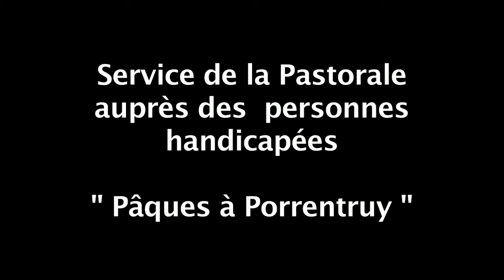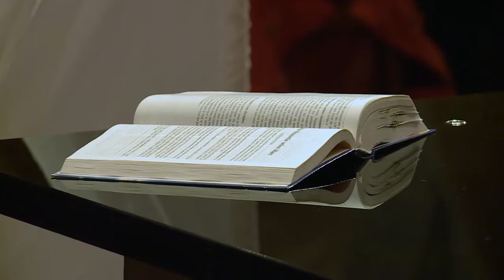Pâques à Porrentruy